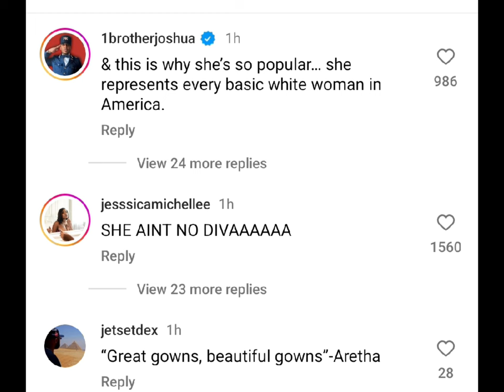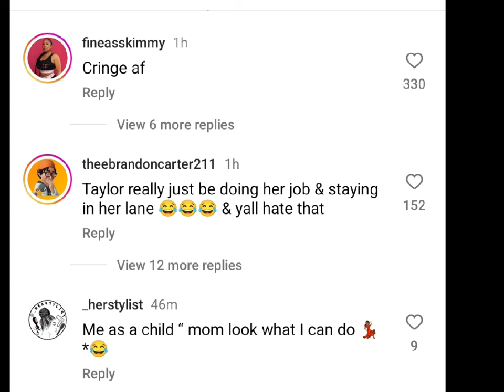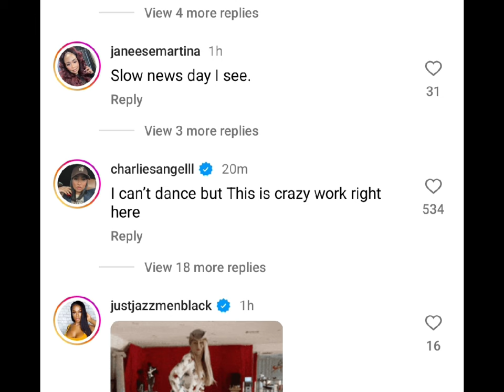Taylor Swift Gets Mocked Mercilessly For Her Ridiculous Dance Moves